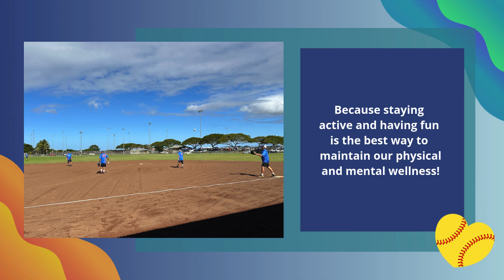Celebrating the HICHC Scrubs!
Staying active, connected, and fit can do wonders for your long-term health. That's why HICHC sponsors the Health Center Scrubs senior softball team during their softball season. Please join us in celebrating this group of fun seniors staying fit and having a great time along the way.